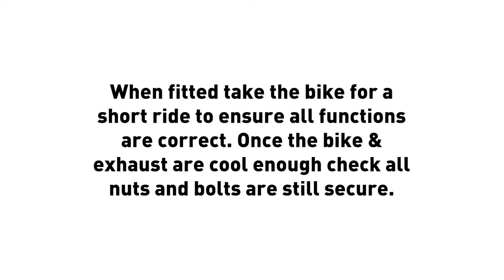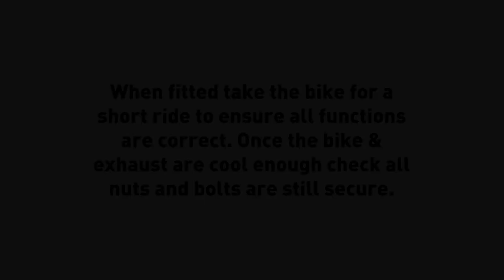Honda MSX 2021 Slip-on Scorpion Exhaust Fitting Guide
Our leading technicians have been working with the Honda MSX 125 and as a result we are offering a line-up of performance MSX products. Riders can choose from the slip-on or full system and for those riders who’d prefer to upgrade in stages we’re offering the header pipe as a standalone kit.

Our precision engineered exhausts are fabricated using premium high thermal tolerance T304 “aerospace” grade stainless steel tube that will endure through the harshest of conditions, combined with our CNC Mandrel bent large bore design pipework which permits maximum performance by allowing a greater flow of exhaust gas. The fact that installation of this Scorpion system requires no changes to the bikes standard settings, doesn't require a remap and the OE system does not require cutting for installation this as a result, allows for straightforward installation when using the provided fitting kit.

Riders will be able to indulge in a more tantalising tone with a much deeper sportier acoustic range that will epitomize the enduring quality of this product throughout its lifetime of service. Also instantly noticing a sharper throttle response and increase in bhp. These improvements can be chalked down to the manufacturing process, high-flow silencer and our beneficial dose of weight reduction which can all take a bikes rideability to the next level! Because when machine meets road your exhaust system is a key component of its performance.

Our silencer style options listed below allow for Riders to professionally tailor their bikes aesthetics with our handpicked range of silencer finishes which utilise our unrivalled build quality to maintain longevity and peak performance on the roads. We’re offering our signature Red Power silencer finished in either black ceramic or brushed stainless.